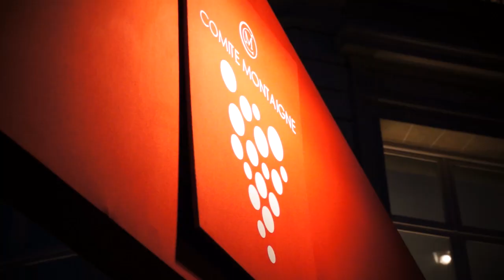Video des vendanges avenue Montaigne 2012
Interviews Vendange Avenue Montaigne. Réalisation video pour